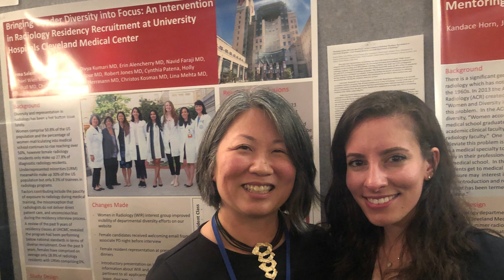University Hospitals Radiology Resident Life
University Hospitals Radiology Residency Program: University Hospitals Department of Radiology Residents share what makes the UH Radiology Residency Program one of the best. In a supportive and friendly environment, residents are surrounded by compassionate faculty who are dedicated to training the next generation of radiologists.